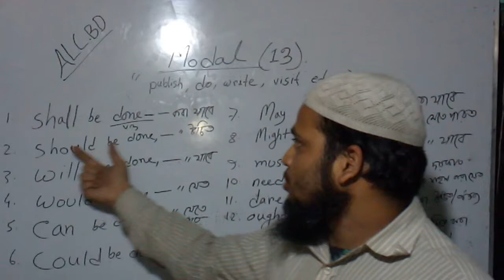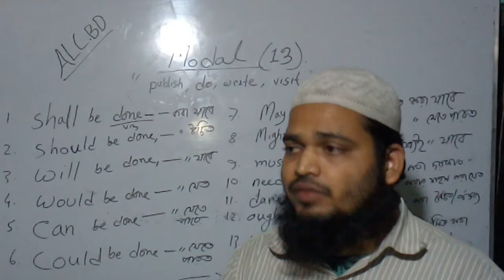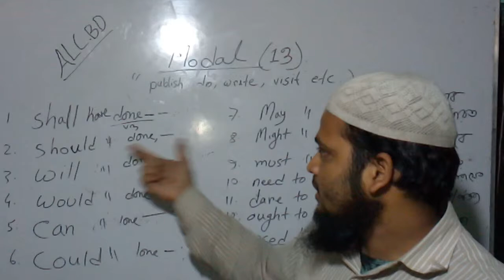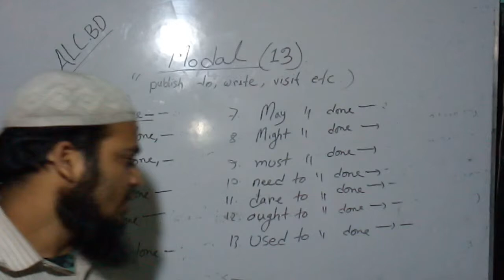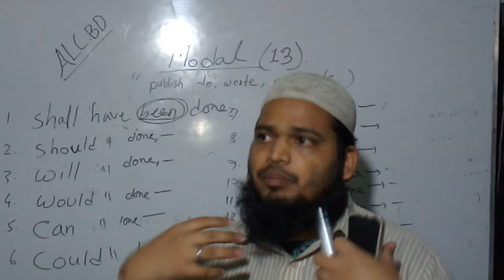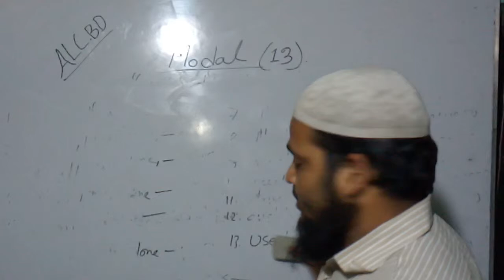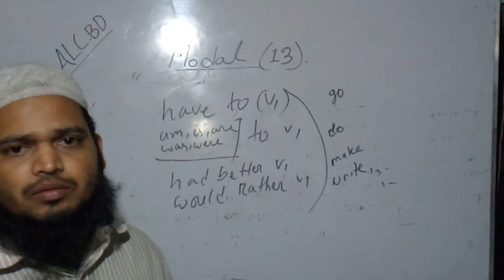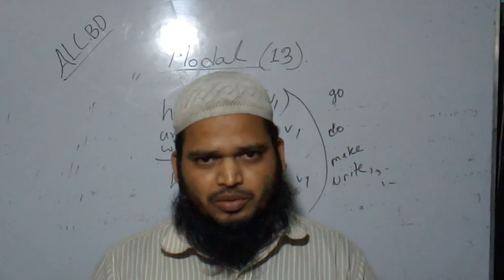Full uses of modals with main verbs in English Grammar to be smart and Fluent Speaker.(Part:03)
This video is very very important for all types of weak students and for teachers.
This video will help you to a complete sense of modals or semi modal verbs in English.
This is almost the Complete using of Modals  with main verbs.

Tips of being Fluent in English.

You have to learn and understand the uses of all modals in active way and passive way making sentences.
Use English in your daily affairs following.
jewel's_authentic_methodology.

You can also follow us on these links.